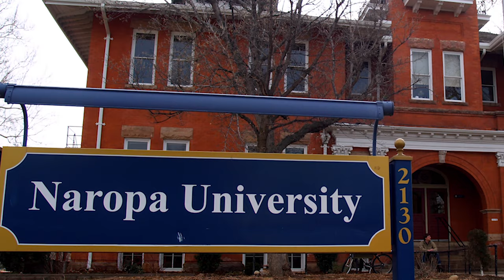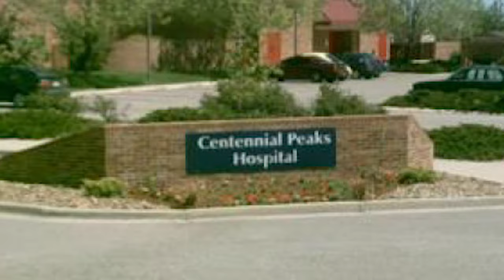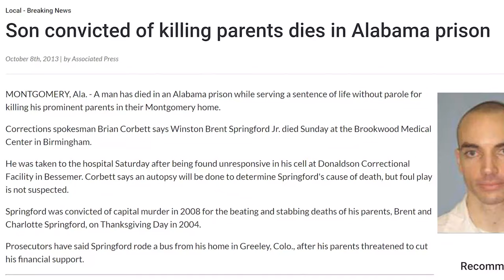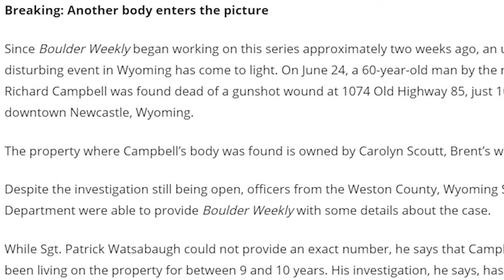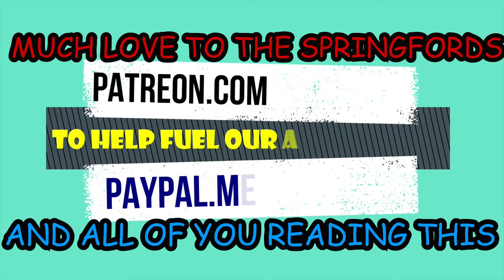The Springford Family Murders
For Episode 417 i am telling the story of Brent Springford whose family were the owner operators of a pepsi bottling company in Luverne, Alabama     Brent would go on to kill his own parents over money

Michael Williams
1500 Baffin Court
Montgomery, Alabama
36110